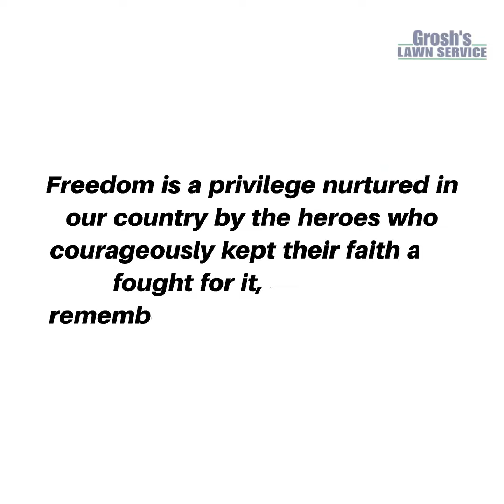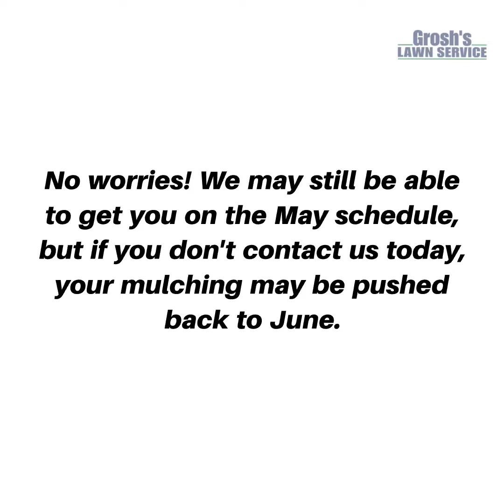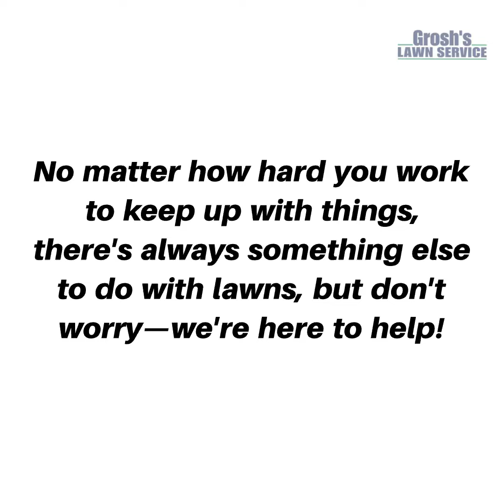Grosh's Grass Gazette May 2024 Video E-Newsletter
Grosh's Grass Gazette May 2024 E-Newsletter Video highlights the services offered, including Lawn Mowing, Lawn Care Treatments, Landscape Design, and Hardscaping.

Memorial Day - In Honor Of Our Heroes

How can Grosh's Lawn Service assist you?

For exceptional service, reach out to Karen and Tom Grosh via their Grosh's Lawn Service has been dedicatedly serving the Hagerstown, Maryland community, Washington County, Maryland, and the surrounding tri-state region for 34 successful years as of 2024!

As a locally owned and operated family business, Grosh's Lawn Service is committed to collaborating with you throughout your landscaping project, ensuring a seamless experience from inception to completion.

To avail yourself of our lawn mowing, lawn care treatments, and landscape services, connect with Karen and Tom Grosh